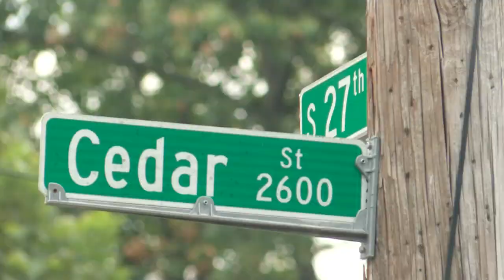Ceremony at Zachary Taylor Cemetery honors WWII veterans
Flowers were placed on group graves to honor the sacrifices those who were killed in fires of plane crashes, armored tanks and were unidentifiable.